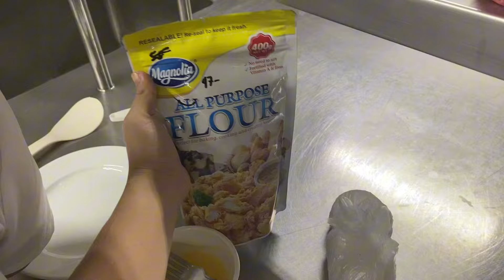College Diaries: trick or treat, undas break & meal presentation (NDT lab) |Shyla Impreso